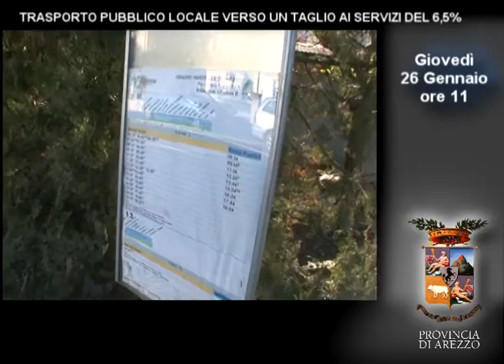TRASPORTO PUBBLICO LOCALE VERSO UN TAGLIO AI SERVIZI DEL 6,5%